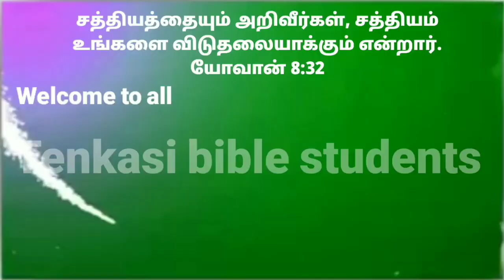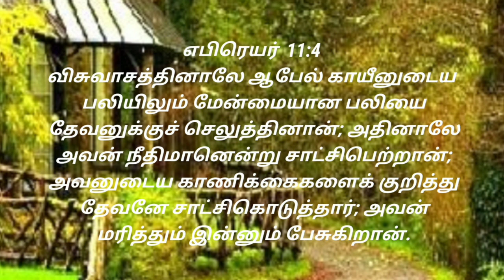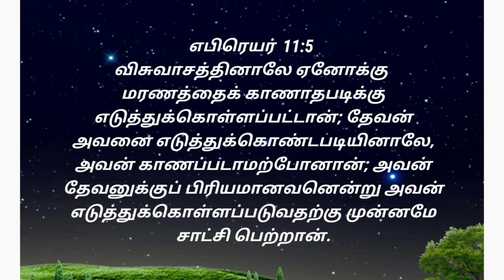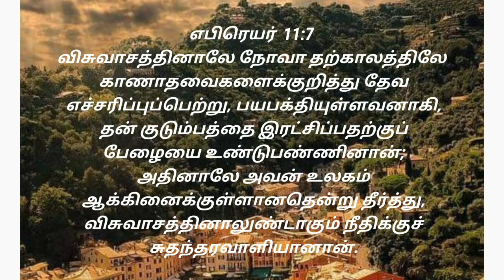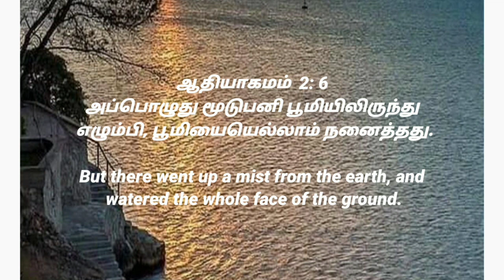முற்பிதாக்கள் தொடர் வேத பாடம் - 1 பாடத்தின் தலைப்பு :(விசுவாச வீரர்கள்) சகோ :வேளாங்கன்னி திண்டுக்கல்